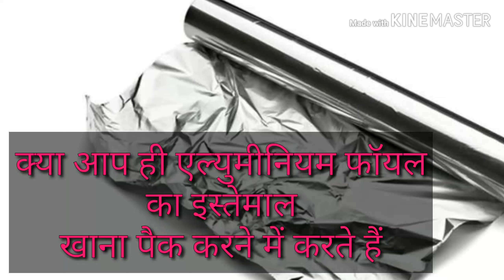क्या आप भी अल्युमिनियम फॉयल का इस्तेमाल खाना पैक करने में करते हैं ? II foil paper side effect II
क्या आप भी अल्युमिनियम फॉयल का इस्तेमाल खाना पैक करने में करते हैं
aluminium foil side effects
अल्युमिनियम फॉयल से होने वाली हानि